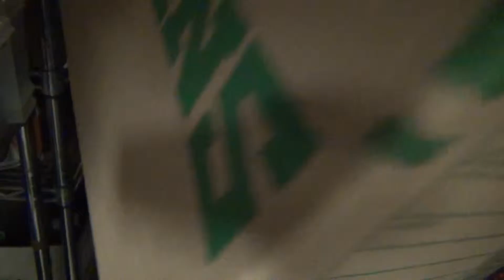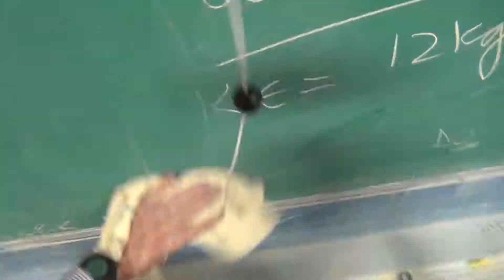cleanup short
Can 1 teacher cleanup the messes of 100 students?